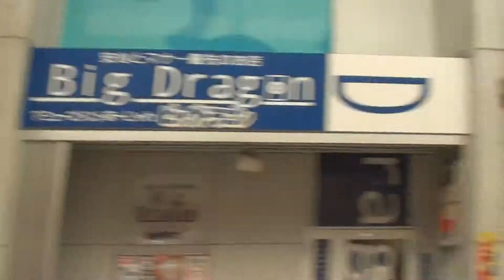浜っこ2000 第１4回姫路良さ恋 東西パレード